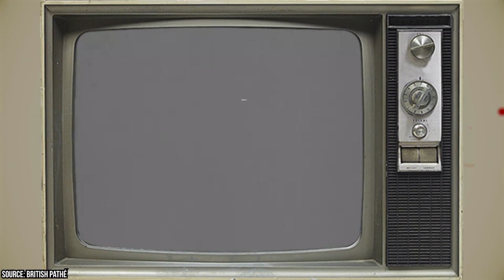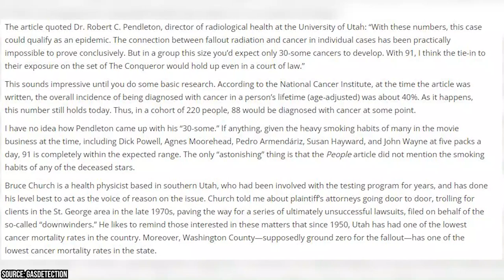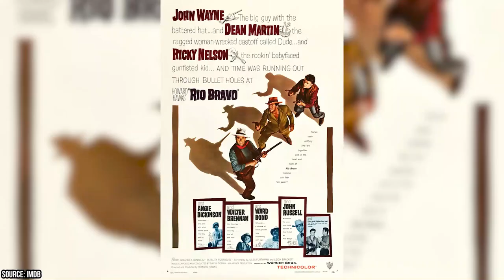The Deadliest Movie Ever Made, Starring John Wayne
Did you know that 91 out of the 220 cast and crew members of the film 1956 film The Conqueror died of cancer? And did you know that the sight where they filmed that feature was later found to be contaminated with radioactive fallout? Join us as we take a closer look at what's been called 'the most deadly film ever made'.

00:00 - Intro
00:54 - Mistakes Were Made
03:55 - A Doctor's Take Says It All
04:46 - Friends And Family Members Were Also Affected
05:35 - Wayne's Career Was Unaffected By The Disaster
06:42 - John Wayne's Waning Legacy
07:39 - Outro

The Conqueror hit theaters in 1956, and while it featured an all-star cast including John Wayne, who portrayed the Mongol conqueror Genghis Khan and his co-star Susan Hayward, it was considered to be a critical flop. In fact, it was so badly panned by critics that it is often ranked as one of the worse films of the 1950s and routinely shows up on lists of the worst films of all time.

Wayne was at the peak of his acting career when the film was first announced. After reading the script, he fought hard to land the film's lead role. Retrospectively, Wayne is widely believed to have been grossly miscast for the role. But that's not the only reason why people look back on The Conqueror in a negative light.

It's generally agreed upon by historians that Wayne's involvement in The Conqueror was directly connected to the reason that he passed away in 1979. But it wasn't just him whose health and well-being was severely affected by participating in the film. The Conqueror has been tied to the deaths of nearly half of its cast and crew members.